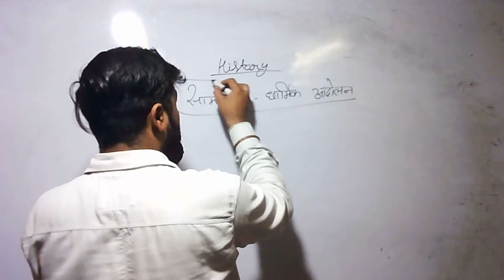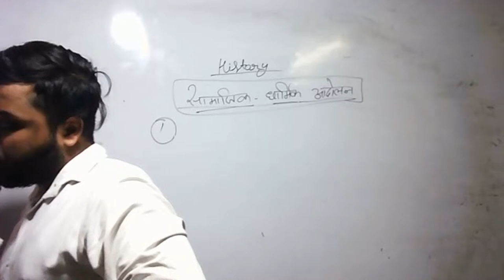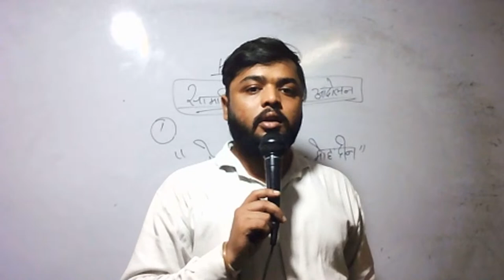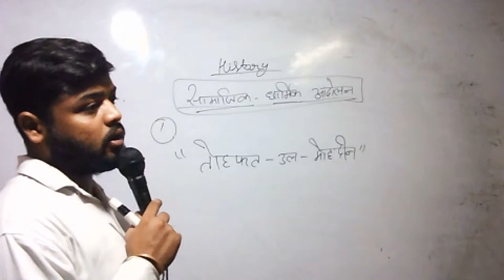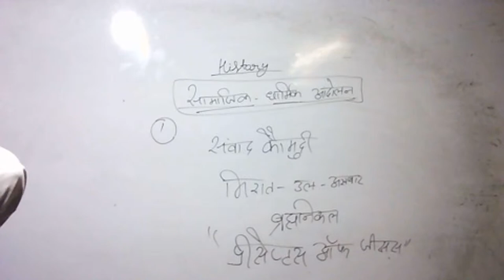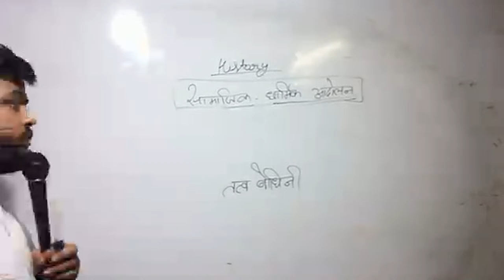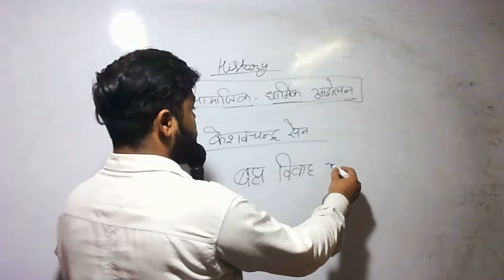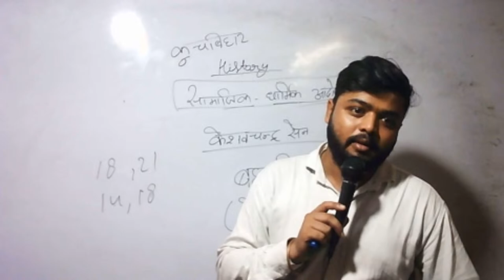history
samagik and dharmik andolan